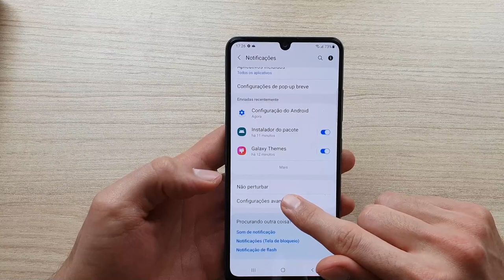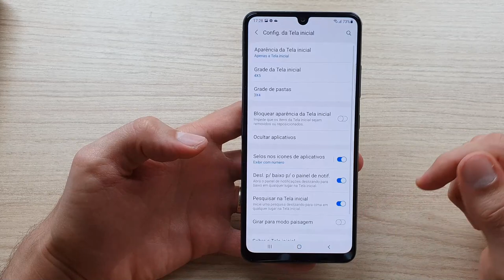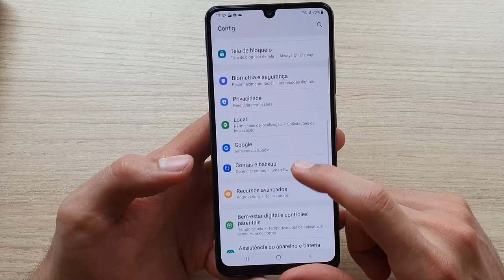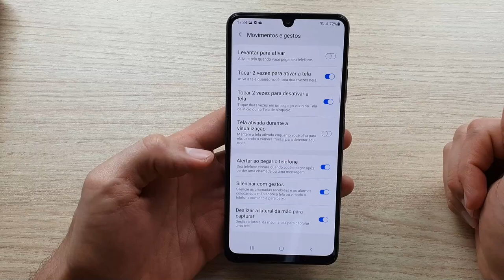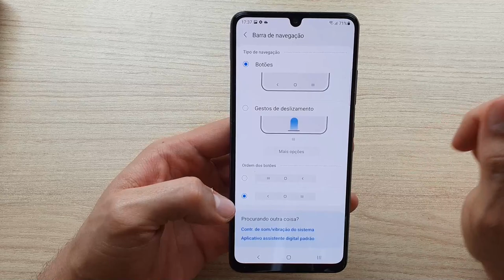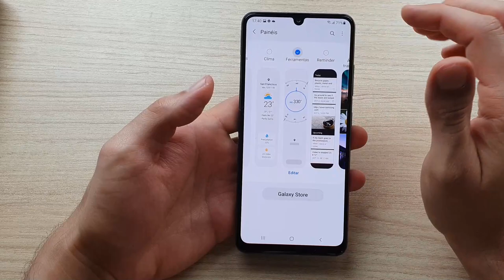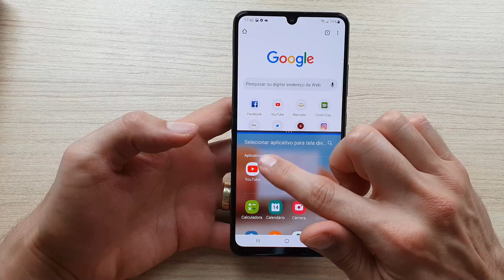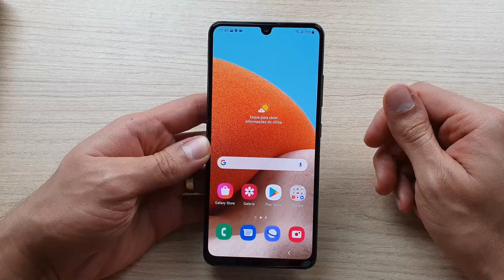GALAXY A32 - DICAS E FUNÇÕES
E aí galera tudo blz? Chegou o vídeo de dicas para o uso do dia a dia desse aparelho que é um dos queridinhos da samsung aqui no Brasil,  se interessou pelo aparelho? Tem link aqui na descrição e comprando por lá ajuda o canal a trazer mais vídeos como esse.